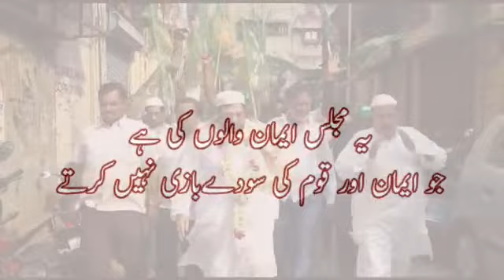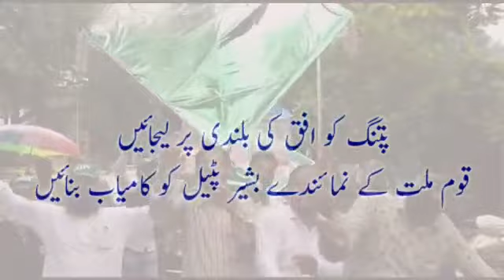इस बौखलाहट का क्या किया जाए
کانگریس اور انکے حمایتی شیوسنا میں یہ کیسی بوکھلاہٹ
پہلے بشیر پٹیل کی امیداری پر افواہوں کی آہٹ
اب ایمان کے سوداگروں سے دوستی کی افواہ
یہ مجلس ایمان والوں کی  ہے
جو ایمان اور قوم کی سودےبازی نہیں کرتے
ایمان والو متحد ہو جاؤ
اپنے ووٹ اور اسکی قیمت کو پہچانوں
 پتنگ کو افق کی بلندی پر لیجائیں
قوم ملت کے نمائندے بشیر پٹیل کو کامیاب بنائیں